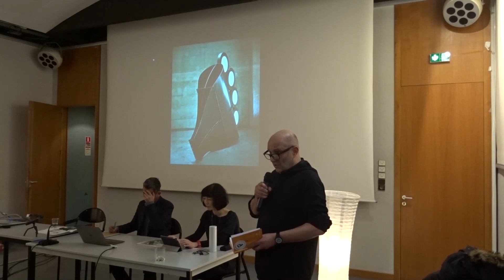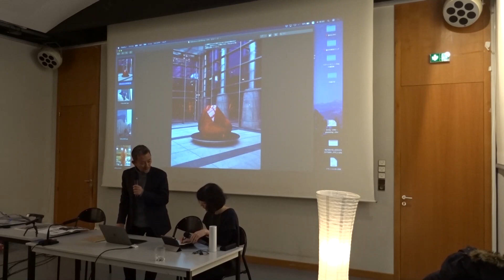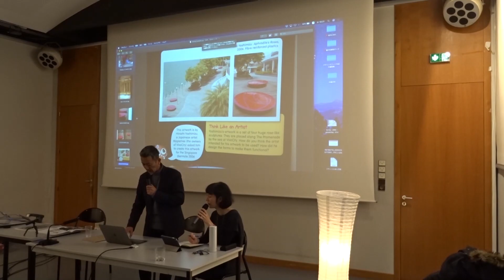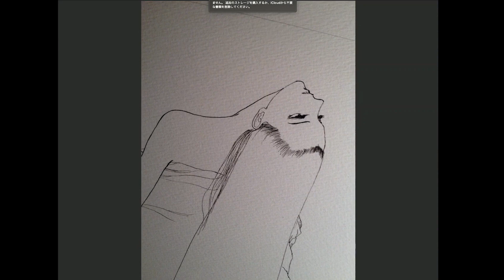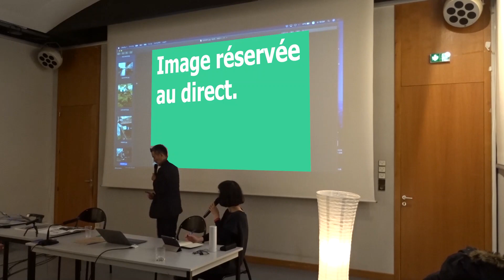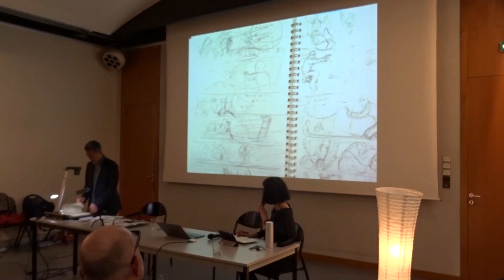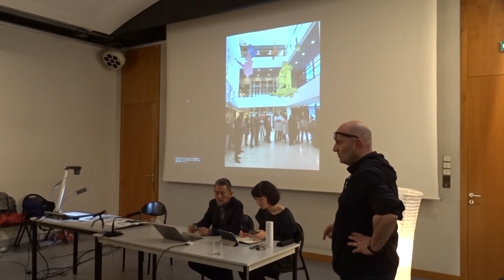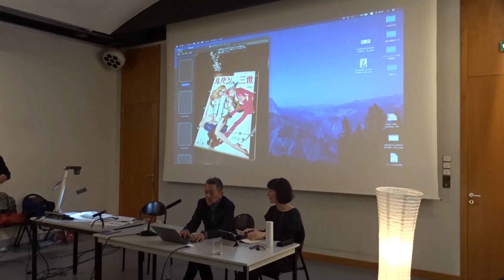CONFÉRENCE / Eldo Yoshimizu - Mangaka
Originaire d'une formation en sculpture à l'université des arts de Tokyo, Eldo Yoshimizu a réalisé de nombreuses oeuvres d'arts pour des espaces publics au Japon comme à l'étranger.
Après avoir exposé dans le monde entier, Eldo Yoshimizu se tourne vers le gekiga, signifiant "dessins dramatique", explorant l'art de raconter une histoire et devenant ainsi scénariste et dessinateur de ces propres récits.

Précis, sec, rapide et puissant mais aérien aussi, le trait acéré de Eldo Yoshimizu se démultiplie au fil des pages de ses nombreux mangas.

Dans la grande tradition de la bande-dessinée japonaise, les pages sont envoyées à un rythme soutenu : les cadrages se superposent dans une dynamique étourdissante, les contenus débordent de leurs contenants, les personnages et les caractères surgissent à chaque page...

Conférence en partenariat avec la ville de Briey et les éditions du Lézard Noir.

Vidéo réalisée par les étudiants de l'école d'architecture de Nancy :
Captation et montage - Merwann Krati